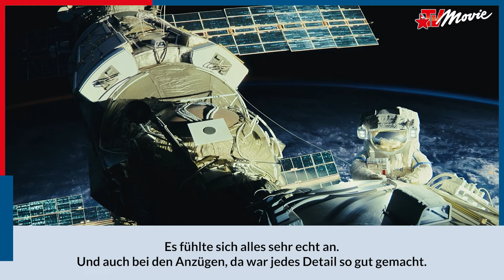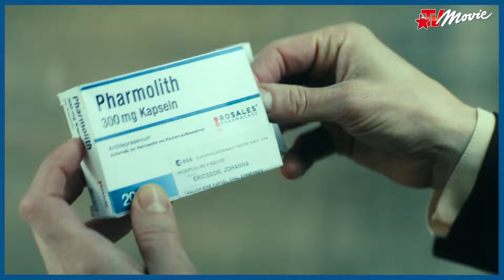„Constellation": Interview zur Weltraum-Serie mit Noomi Rapace,William Catlett & Michelle MacLaren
Die Apple TV+ Serie „Constellation“ (Streaming-Start: 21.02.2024) wechselt gekonnt zwischen beeindruckenden Szenen auf der ISS und der veränderten Realitätswahrnehmung einer Astronautin nach der Rückkehr aus dem Weltraum auf die Erde. TV Movie Online-Redakteur David Rams hat Darstellerin Noomi Rapace, Darsteller William Catlett sowie Regisseurin Michelle MacLaren zum Interview getroffen und erfahren, warum der Dreh der Szenen alle Beteiligten ans Limit gebracht hat.

Bitte beachtet unsere Netiquette:
Im Kommentarbereich bietet TV Movie die Möglichkeit für Feedback zu geposteten Inhalten und zum Austausch. Nutzer:innen sind aufgerufen, allgemeine Umgangsformen zu beachten. Kommentare, deren Inhalt rechtswidrig, pornografisch, extremistisch, rassistisch, beleidigend, bedrohend, ruf-/geschäftsschädigend ist, zu einer Straftat auffordert oder Menschen diskriminiert bzw. diffamiert, werden ohne Begründung gelöscht. Sonstige strafbare Inhalte, Falschnachrichten, Verschwörungstheorien, kommerzielle Beiträge/Werbung Dritter und Kommentare mit Links werden gelöscht. Wir behalten uns vor, entsprechende Nutzer:innen zu blockieren und zu melden. TV Movie ist nicht für die von Nutzer:innen eingestellten Kommentare verantwortlich.